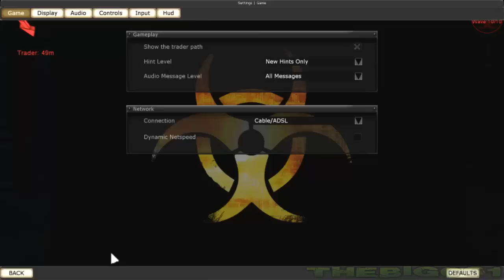Killing Floor [Epizoda 7]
Publisher: Tripwire Interactive
Developer: Tripwire Interactive
Genre: First-person shooter, survival horror
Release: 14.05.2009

«Info»

Ako vam se svideo ovaj video ne zaboravite da lajkujete i komentarisete.